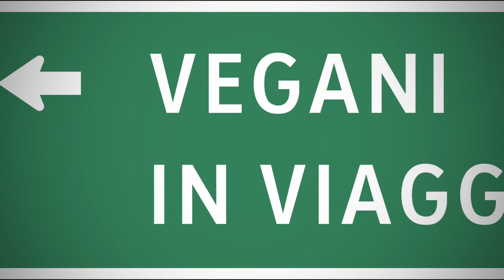Berlino giorno 6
Ultima giornata a Berlino, dedicata alla visita di Charlottenburg e del suo splendido giardino.
Poi metro per tornare in aeroporto e rientrare in Italia.
Ciao ciao Berlino, ci rivedremo presto...